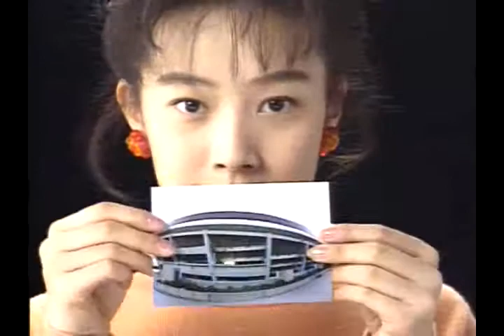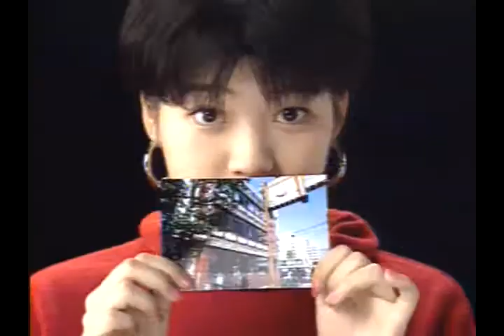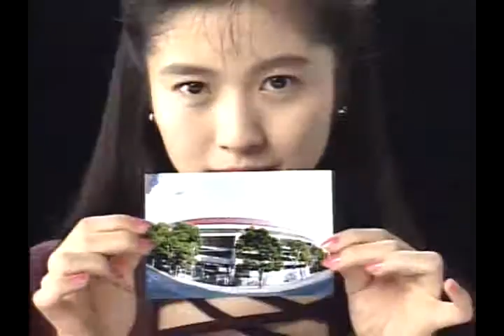CoCo - 横浜 Boy Style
Yokohama Boy Style Video Clip 1992
High Quality HQ